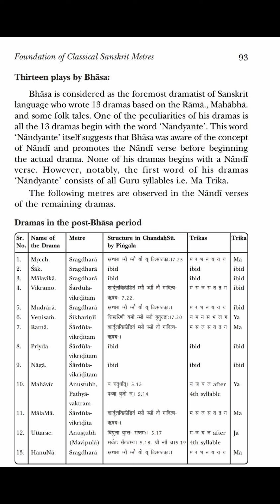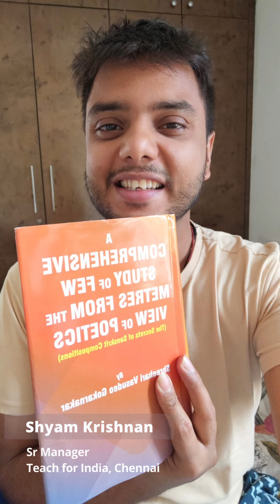Chandasshastra | Dr. Shreehari V G | Feedback 1| New Bhartiya Book Corporation | Ph.D. Thesis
A Comprehensive Study of Few Metres from the View of Poetics
(The Secrets of Sanskrit Compositions)

or